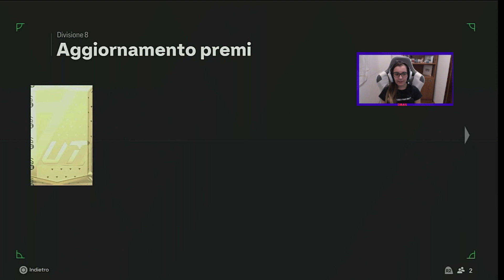VI MOSTRO LA MIA SQUADRA E APRO I PACCHETTI DELLA SECONDA SETTIMANA DI RIVALS! FC 24 GIRL!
Se vi è piaciuto il video, non dimenticare di lasciare un "Mi piace" e un commento e farmi sapere cosa ne pensate.
Grazie ancora per aver guardato il video.  Siete fantastici!" 🙏